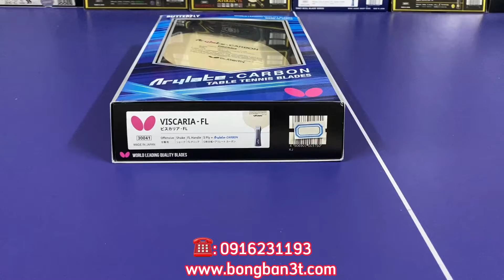Cốt vợt Viscaria ALC - dòng cốt vợt đỉnh cao - huyền thoại của huyền thoại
Butterfly Viscaria ALC – Ông vua tốc độ và khả năng kiểm soát

Một trong những ưu điểm lớn nhất của vợt Butterfly Viscaria là tốc độ và khả năng kiểm soát. Cốt vợt có cấu tạo từ 5 lớp gỗ và 2 lớp carbon. Và điểm độc đáo đến từ  sự kết hợp giữa sợi Arylate và sợi Carbon: Sợi Arylate mang lại cảm giác mềm mại hơn, trong khi sợi Carbon tăng thêm độ cứng và sức mạnh. Sự kết hợp này cho phép người chơi tạo ra nhiều tốc độ, sức mạnh cho các cú đánh của mình trong khi vẫn duy trì độ chính xác trong trận đấu.

Butterfly Viscaria ALC – Cốt vợt có tính linh hoạt cao

Butterfly Viscaria có thể được sử dụng bởi người chơi ở mọi phong cách và cấp độ kỹ năng. Cho dù bạn thích phong cách chơi phòng thủ hay tấn công, Viscaria đều có thể đáp ứng nhu cầu của bạn. Tốc độ và khả năng kiểm soát của lưỡi vợt khiến nó trở thành sự lựa chọn tuyệt vời cho những người chơi tấn công, trong khi độ chính xác và cảm giác của nó khiến nó trở thành một lựa chọn yêu thích của những người chơi phòng thủ.

Butterfly Viscaria ALC – Cốt vợt có độ bền cao

Cốt vợt bóng bàn Viscaria được làm từ vật liệu chất lượng cao và được thiết kế để chịu được sự hao mòn khi sử dụng thường xuyên. Điều này khiến nó trở thành một khoản đầu tư tuyệt vời cho những người chơi bóng bàn nghiêm túc muốn có một cây vợt có thể sử dụng lâu dài trong nhiều năm tới.

Tóm lại, Butterfly Viscaria là một cốt vợt bóng bàn chất lượng cao mang lại tốc độ và khả năng kiểm soát tuyệt vời, nó phù hợp với đa dạng người chơi ở mọi phong cách và trình độ kỹ năng. Nhìn chung, đây là sự lựa chọn tuyệt vời cho những người chơi đang tìm kiếm một cốt vợt hàng đầu hiện tại.

HOẶC XEM VÀ MUA HÀNG TRỰC TIẾP TẠI:

- Địa chỉ: 103D3 Giảng Võ, Ba Đình, Hà Nội